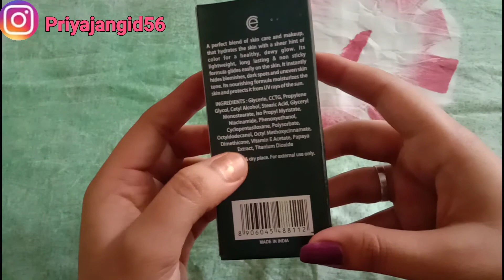Coloessence BB cream demo | How to apply bb cream on face | Normal to Dark skin | Naari Fashion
Coloessence BB cream demo | How to apply bb cream on face | Normal to Dark skin | aari Fashion

Coloessence BB cream: Flipkart

Coloessence BB cream:👇Amazon

Hilary Rhoda eyeshadow palette

Swiss Beauty Hilary Rhoda Mini Eyeshadow Palette

Matt look mini lipstick:

Hello everyone,
I m priya. Welcome and welcome on Naari Fashion. .  Today I am reviewing a BB cream. It is affordable price.
Must  Comment

Plzz check this👇
GULMOHAR JAIPUR Women's Cotton :

Khushal K Women's Cotton Kurta With Palazzo Set (Light Pink):

Sanganeri Kurti Women's Rayon Salwar Suit:

Portable and Foldable Metal Tripod